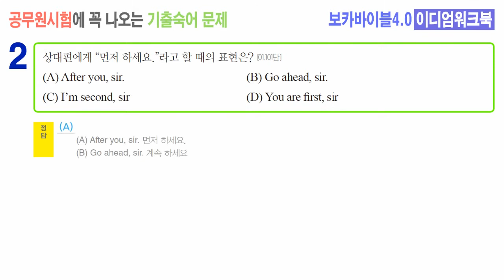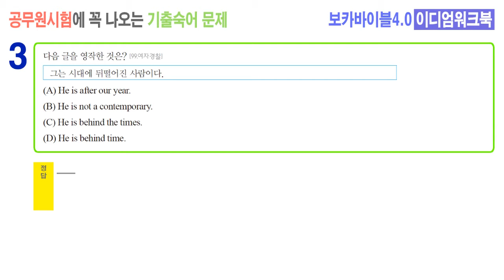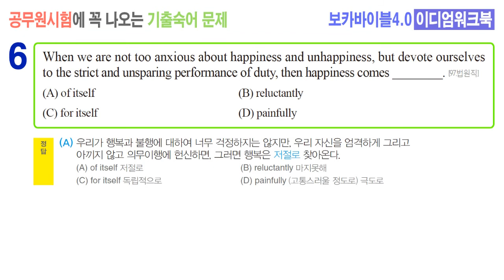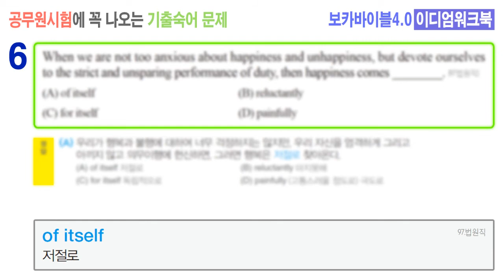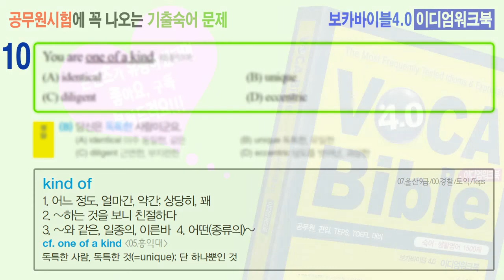[07] 9급공무원 영어숙어 기출문제 하루 10문제 풀어보기 - 영어숙어, 생활영어 베스트셀러 보카바이블4.0 이디엄워크북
9급공무원, 경찰시험에 자주 출제되는 숙어문제들은 하루에 10문제씩
풀어볼 수 있도록 만든 동영상입니다. (본 컨텐츠의 출처는 숙어, 생활영어 베스트셀러 "보카바이블4.0-이디엄워크북"입니다.)

실제 시험에서처럼 긴장감있게 풀 수 있도록
문제 푸는 시간 15초,
해설 10초,
숙어 암기 5초 로 진행됩니다.
문제를 풀면서 연습장에 정답을 적어보면서 풀어보세요.
시간이 부족하거나 남으시면 유튜브 설정에서 동영상 재생속도를 조절하시면 됩니다.